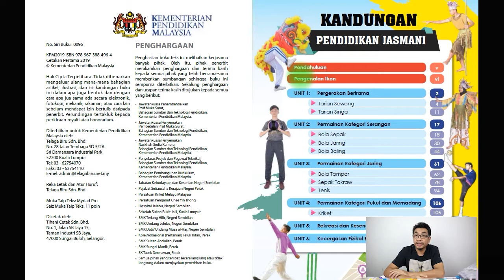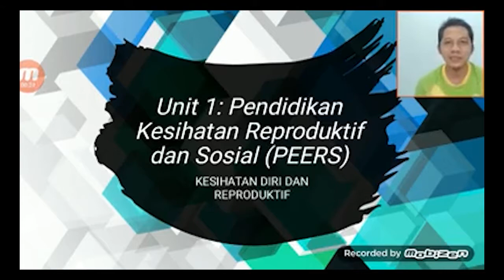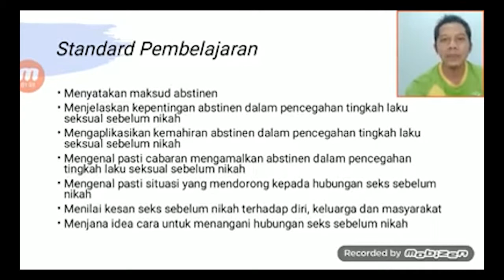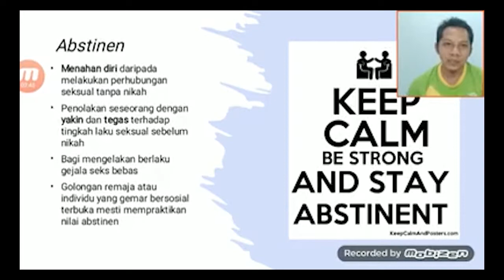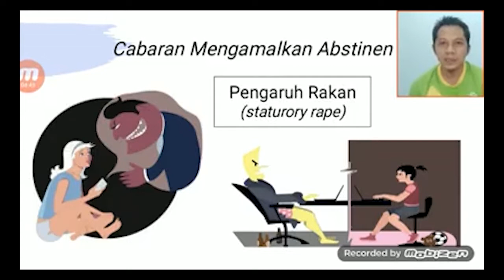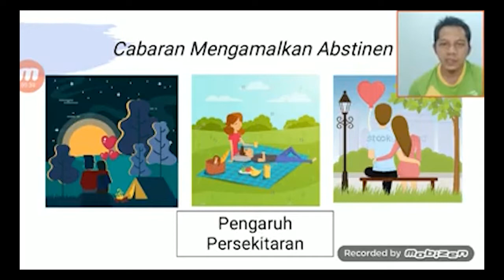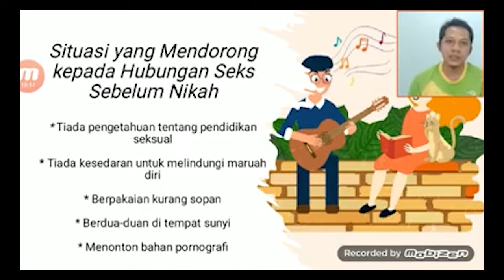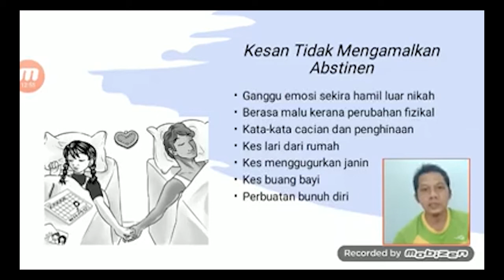PDPR | PJPK TING 4 | KESIHATAN DIRI & REPRODUKTIF | ABSTINEN